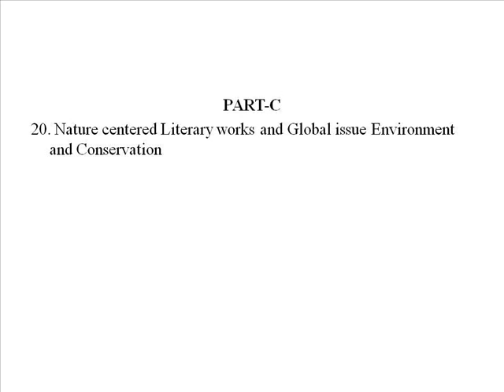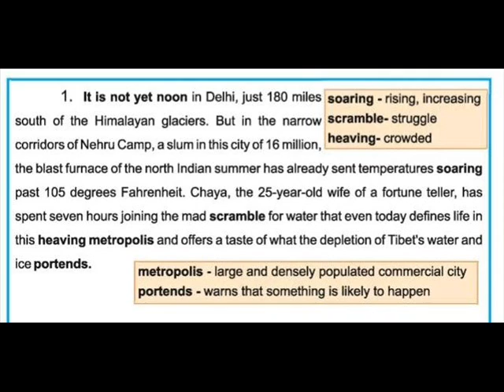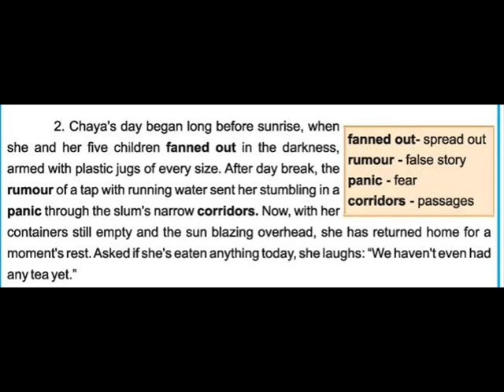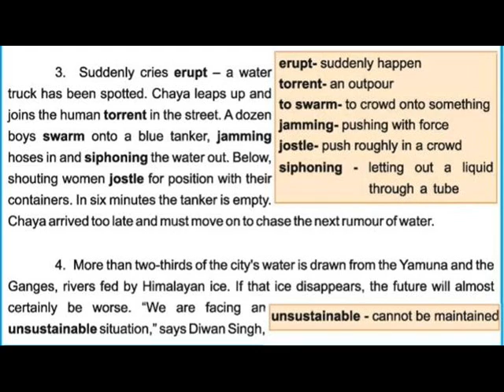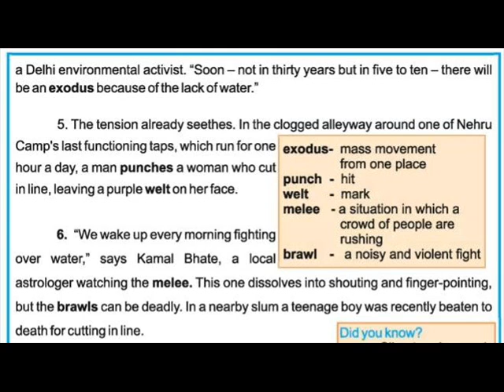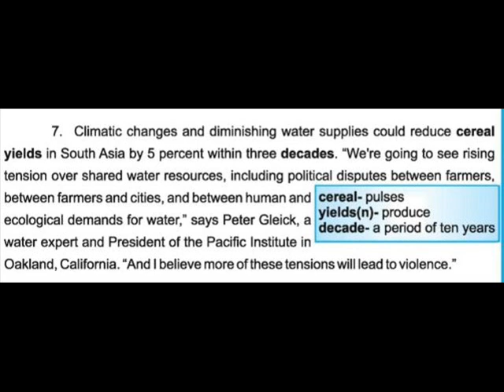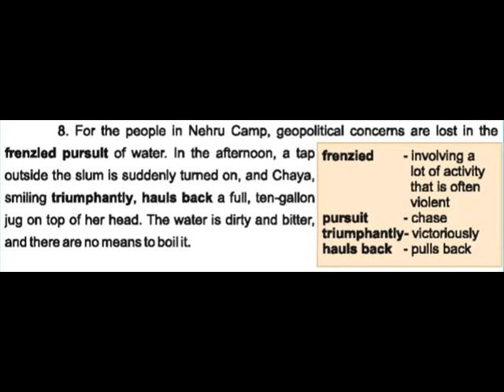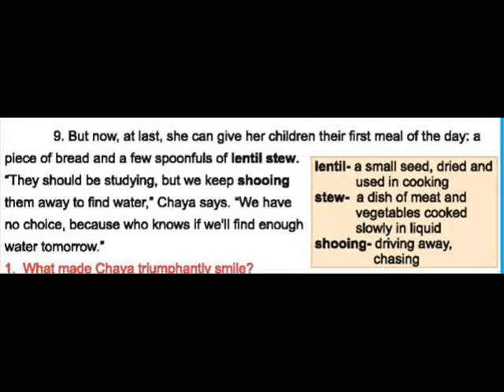WILL THIRST BECOME UNQUENCHABLE? -TNPSC PROSE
Hi Friends!

                          This video is about depletion of water resources.

Part-C

20. Nature centered Literary works and Global issue Environment and Conservation